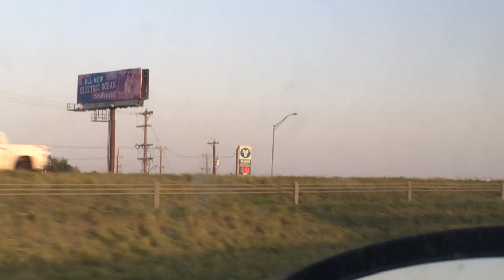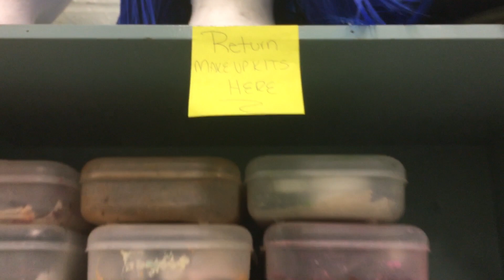Electric Ocean and Summer Recap! BriyahVlogs 1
The first vlog of what is supposed to be many. I don't like vlogs, I'm just trying to track my life as it unfolds and changes rapidly. If you watch I hope you enjoy it.